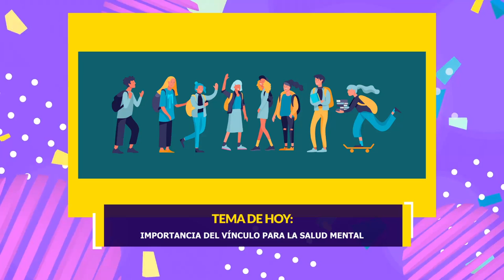Bienestar: importancia del vínculo en la salud mental